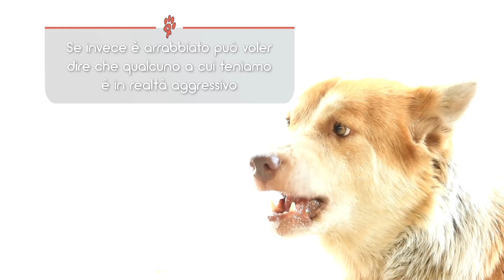Sognare un cane : interpretazione dei sogni | Amoreaquattrozampe.it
Può capitare che Fido venga a farci visita anche nei nostri sogni, ma cosa significa?
Il cane se è felice incarna fedeltà, lealtà ed umiltà
Se invece è arrabbiato può voler dire che qualcuno a cui teniamo è in realtà aggressivo
Se il cane è legato o in gabbia allora teniamo a freno il nostro lato istintivo
Se fido è ferito potrebbe simboleggiare sentimenti che ci fanno ancora male
Un cane bianco simboleggia protezione, se è nero allora paura